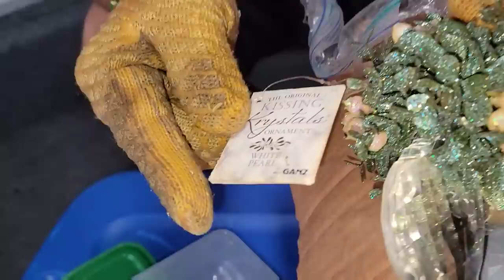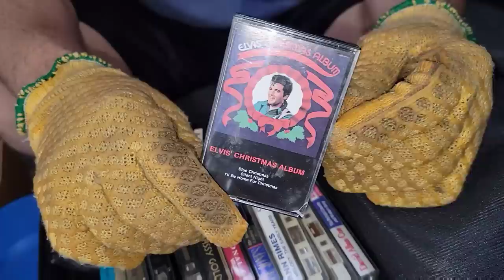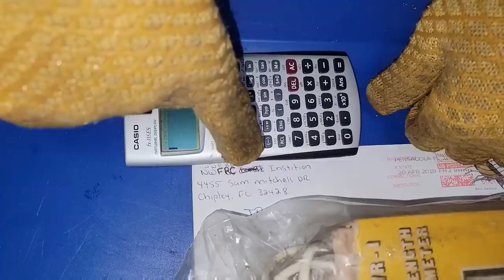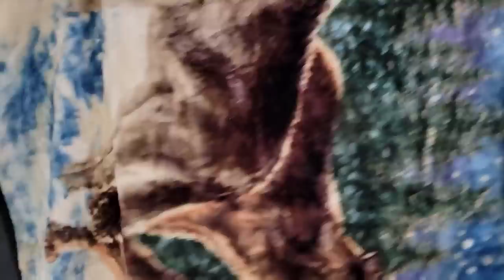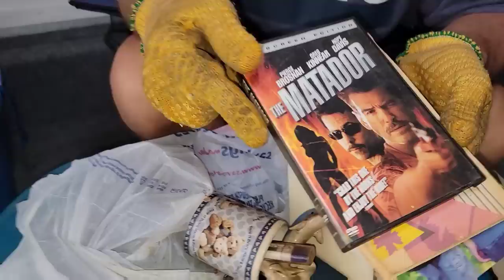CONVICTED OF A FELONY and I Bought Her Abandoned Storage Unit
And Jeremy is on a storage unit buying streak that just keeps getting better and better

He buys this unit for $925 at a local live auction and immediately finds 3 dead bodies which they return to the original owner (not to mention her special skates)

She tells Jeremy & George that he son placed all of his stuff in her storage unit as well and to beware of what they might find

As they are digging through her son's stuff, they keep hitting jackpot after jackpot

THEN George finds out that she is a felony

It just keeps getting crazier and crazier

PUBLISHED ON:
2.11.23